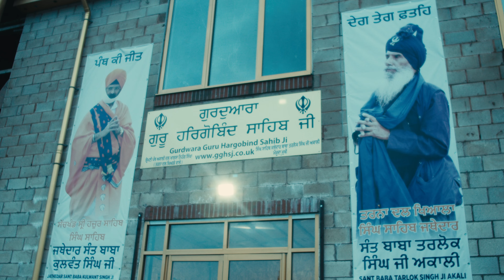Jor Mela in The United Kingdom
Last year on the 15th of July I got the chance to go to a Jor Mela ( Gathering of Sikhs/Khalsa Panth ) at Guru Hargobind Sahib Ji Gurdwara Coventry. It was an amazing experience from listening to Katha by Giani Sher Singh Ji for the first time to meeting Baba Avtar Singh Ji Bidhichandiye.

I am looking forward to going to more Jor Mele every year and presenting them to you, Hope you enjoyed the Raw feeling of staying with the Khalsa Panth through this video.